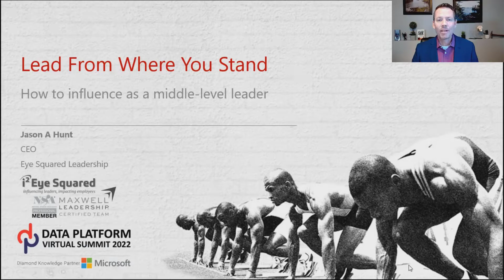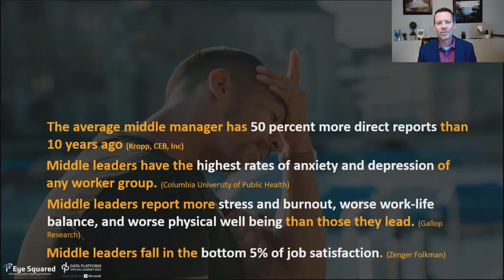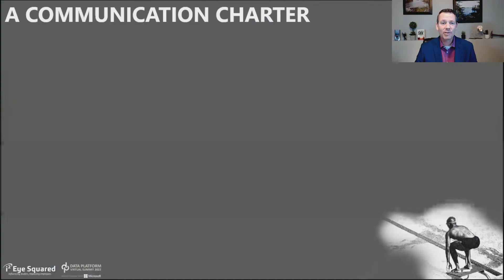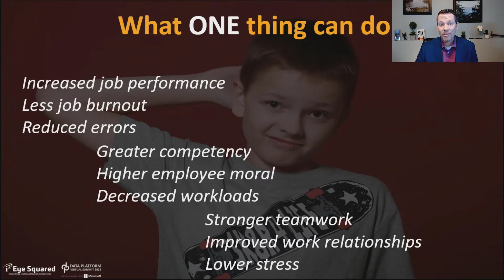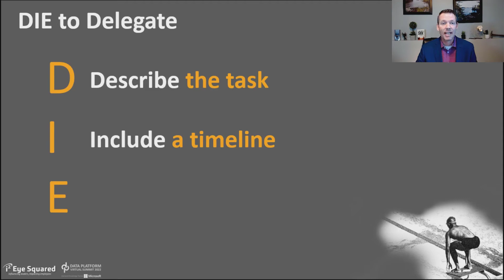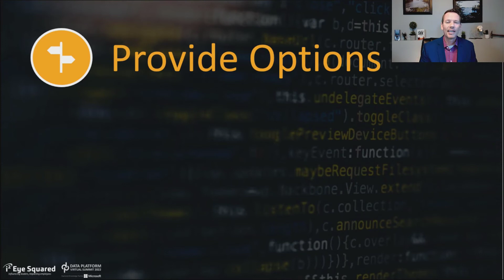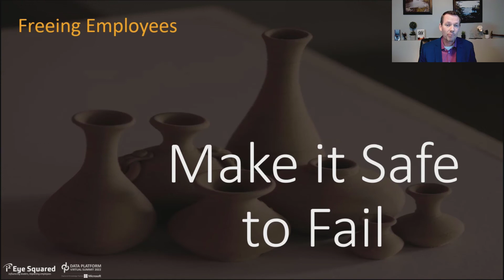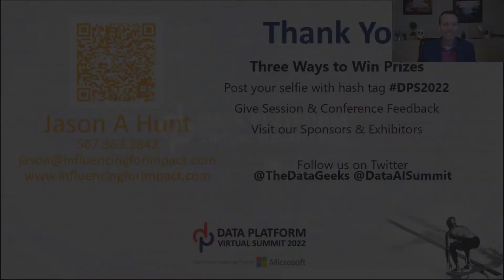Lead from Where You Stand: How to influence as a middle level manager by Jason Hunt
Lead from Where You Stand: How to influence as a middle level manager by Jason Hunt at Data Platform Virtual Summit 2022